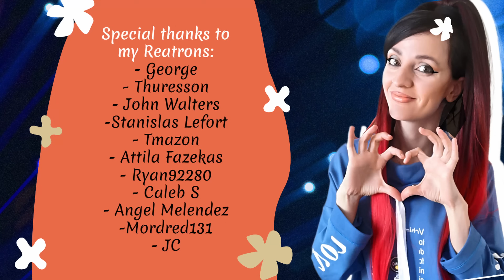Wow effect from the *Predator* || REACTION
This is my first time watching the movie Predator! I really love Arnold Schwarzenegger's acting. The movie is filled with intense and thrilling action sequences that kept me on the edge of the seat. Plus I really liked the villain! So, let's watch this reaction!
Intro 00:00 - 01:25
Predator  (1987) movie reaction  01:26 - 40:46
Outro 40:46 - 44:21
Special thanks  44:21 - 42:55